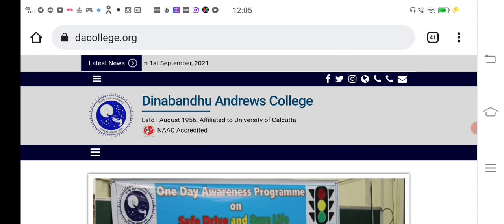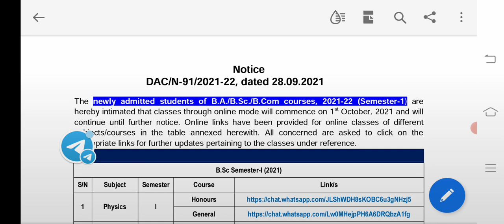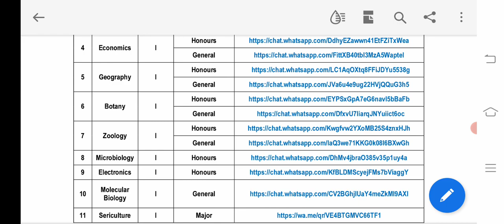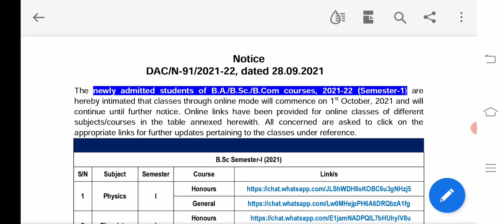Dinabandhu Andrews College Online Classes Official Notice/ dinabandhu andrews college